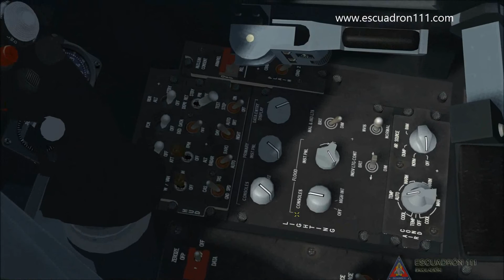Today Discover BMS 4.33 - 32 - F16 SSC y pared derecha Panel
Este vídeo mostrara el funcionamiento y detalles curiosos del SSC y pared derecha Panel